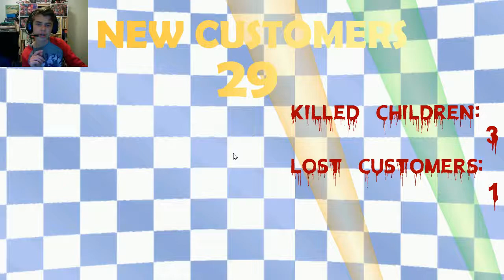THIS IS HOW I MADE MY MILLIONS || FNAF Freddy Pizzeria Clicker REMASTERED part 6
PEACE OUT !